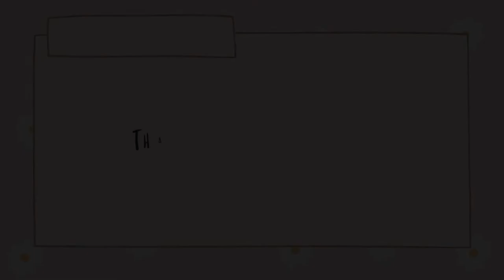JangJang 💛 - Working On Saturday - Korean Music 🌈✨ - [Whistler Daystar]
Hi guys, ✌🏻
I’m JangJang 💛